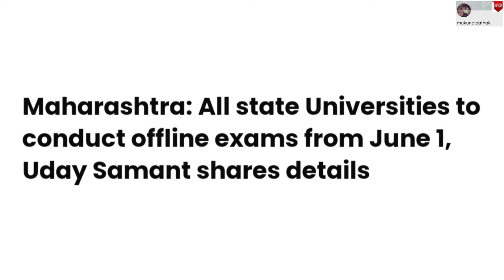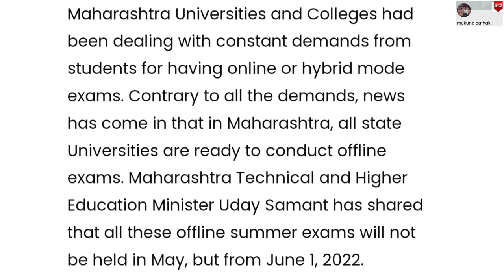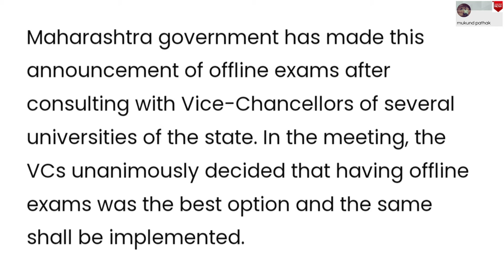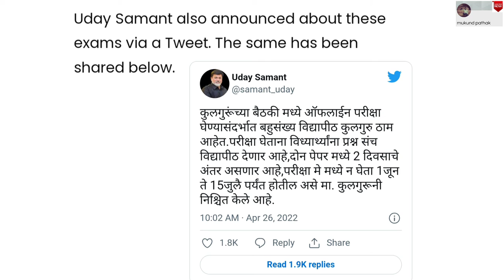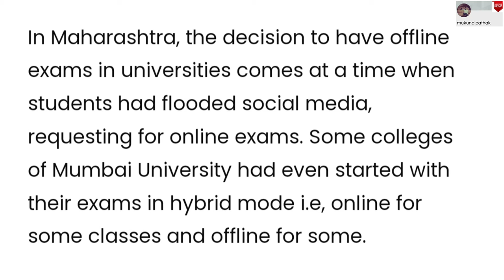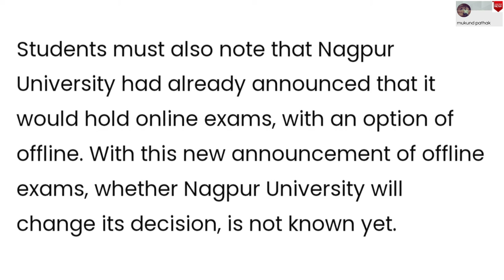अब होगा OFFLINE Exam l Mumbai University l All Universities conduct Exam Offline l Uday samant l